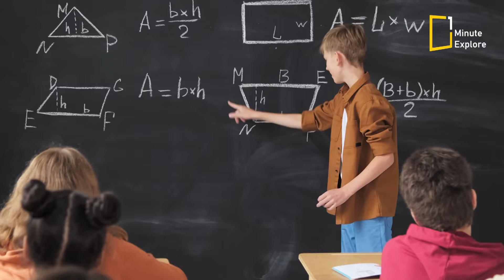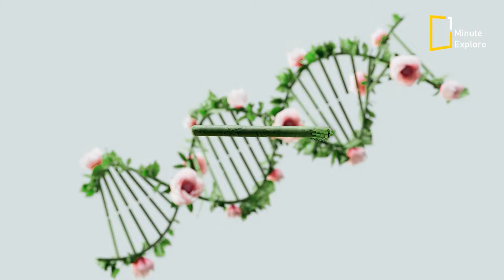How Your Genetics Shape Creativity and Intelligence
Welcome to Oneminutexplore, where curiosity meets science! 🚀 In today's mind-bending journey, we're unraveling the intricate connection between genetics and your creative genius! 🎨🧠

Thank you for being part of our journey! Strap in, and let's unravel the genetic secrets together! 🚀🔬
👉 Need top-notch voiceovers with the best price?
🎁 Unlock a World of Benefits! Join Now for Exclusive Access! 🚀
By becoming a cherished member of Oneminutexplore.
As a subscriber, you're not just part of a community; you're stepping into an exclusive realm where extraordinary perks and privileges await you.

👉 Don't miss out on any exciting discoveries! Stay curious!

👉 Ready to upgrade your musical journey? Click the link below to explore  and enhance your auditory adventure! 🎧✨

Produced by OneMinuteExplore Studio.